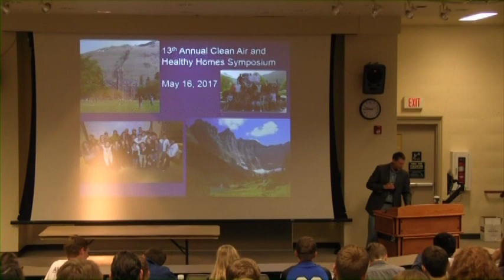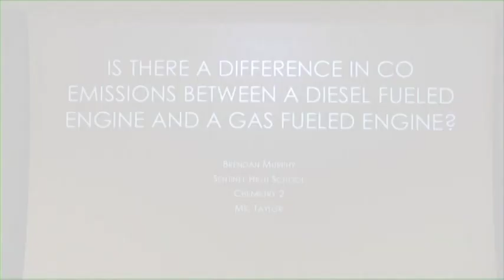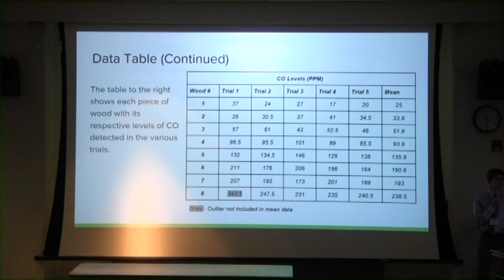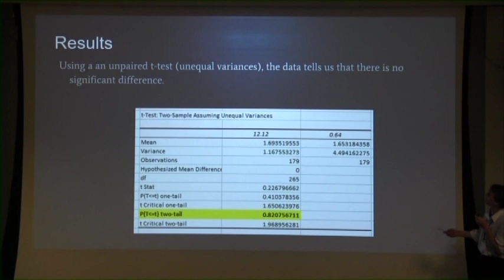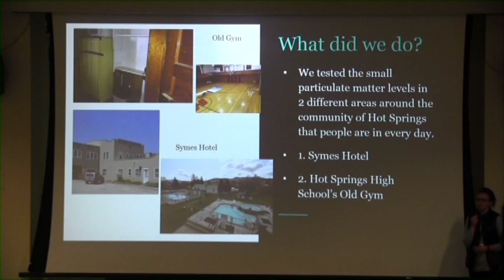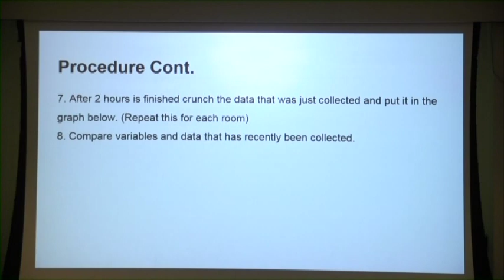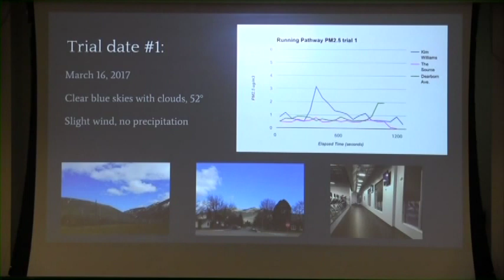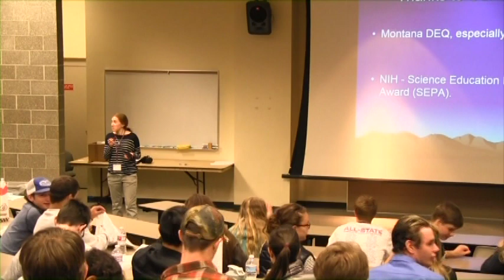13th Clean Air and Healthy Homes Symposium